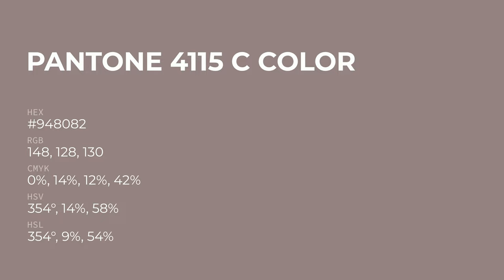color #948082 hex color - Brown color - Cool color 948082